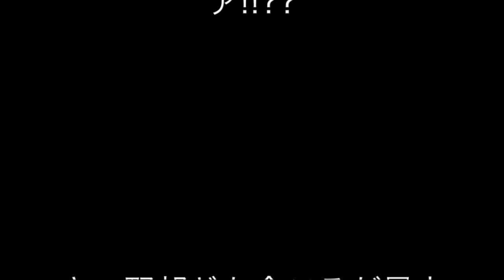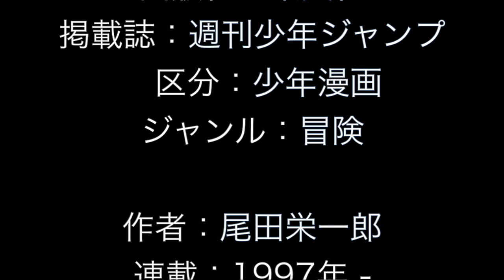ONE PIECE ワンピース 感動名言集 バギー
道化のバギー　（英語：Buggy the Clown）

漫画：ワンピース　出版社：集英社　掲載誌：週刊少年ジャンプ　区分：少年漫画　ジャンル：冒険

作者：尾田栄一郎　連載：1997年 - （1990年代）

王下七武海の一人。元ロジャー海賊団見習い。
卑怯かつ残忍で利己的ながら派手好きでノリのいい間抜けな海賊で、場を盛り上げ煽り立てる才能は天才的。超人系悪魔の実「バラバラの実」の能力者で体をバラバラに分離させることができる「バラバラ人間」。若い頃はロジャー海賊団でシャンクスと共に見習いをしていた。「東の海」から「偉大なる航路」へ突入。一時はインペルダウンに捕らえられるもルフィらと共に脱獄、頂上戦争に参加し、その後海賊派遣組織の総帥となり王下七武海入りした。異名は「千両道化」。

所属：ロジャー海賊団見習い→バギー海賊団船長、王下七武海
誕生日：8月8日　　懸賞金：元1500万ベリー　　魔の実：バラバラの実

男なら……!! おれと一緒に夢を見ねェか…!?
おれは今日…"白ひげ"の首を…即ち"世界"をとる!

誰がデカッ鼻だァああ!

こいつぁ　おれへの宣戦布告とみて間違いねェな!

ハデに撃て!!! バギー玉ァ!

よ――しフザけんなこのスットンキョーめ!!!

てめェの脳みそは赤味噌かァ!!??

さぁ野郎ども今こそが最大のチャンス!!シャバの空気を吸いたければ命がけで暴れまわれ!!

イヤ！！！もー帰りたァーい！！！

そうさ おれなら… やれそうな気がしてきた!!!

ぎゃははは バカ共め!!
そんな場所でマゼランの脅威に怯えるより
七武海2人といた方が安全に決まってんだろ!!!
ブァ～～～～～～カ!!!

ハデに死ねェ～～～っ!!!

たちまち…四皇!!?
いやさ 勢い余って……海賊王!!?

ド派手大作戦に変更じゃァ～～～!!!

おめェの部下なんざまっぴらだバーカ!!!